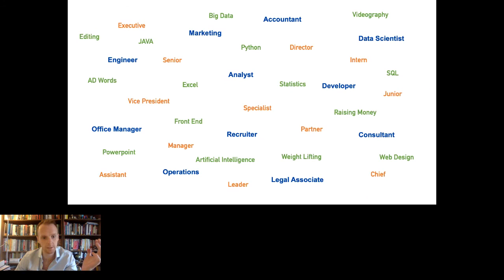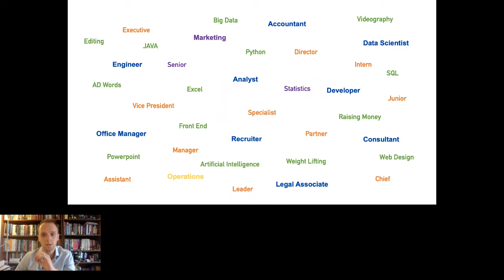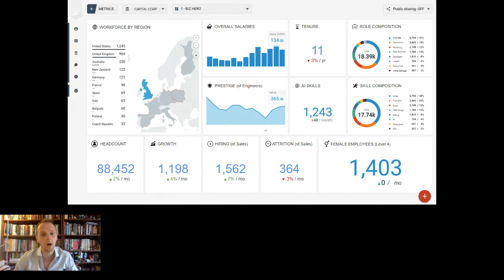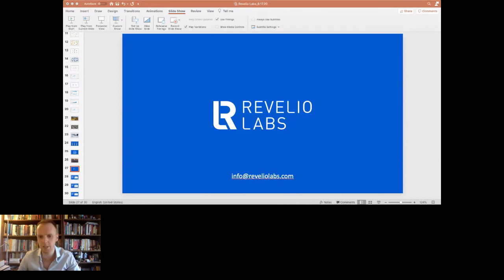Indexing Human Capital Data with Revelio Labs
Ben Zweig, CEO, Revelio Labs

Abstract:
By ingesting the world of public employment data, we’ve created a standard structure to evaluate titles, remove sampling bias, and anticipate lags in reporting to create a comprehensive and current understanding of workforces. We provide insight on company composition, hiring & attrition trends, employee quality, geographical presence, and gender & ethnicity.

Ai4 is industry’s leading artificial intelligence conference.